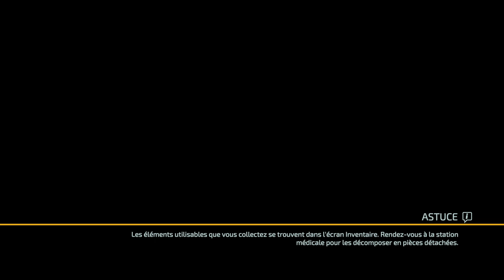The Surge 2 - #02